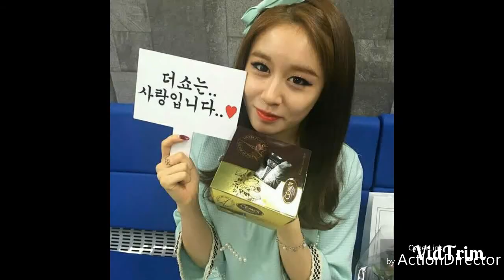JIYEON PHOTOS - Like The First Time!!